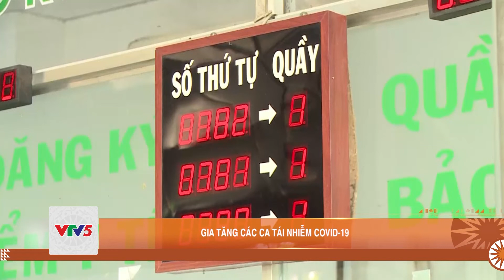GIA TĂNG CÁC CA TÁI NHIỄM COVID-19 | VTV5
Tại TP. HCM và nhiều địa phương trên cả nước, số ca nhiễm covid-19 vẫn đang tăng, trong đó có cả các ca chuyển nặng...  Nhiều trường hợp bị tái nhiễm lần thứ 2 chỉ trong một thời gian ngắn.